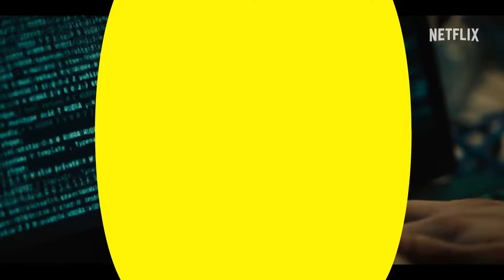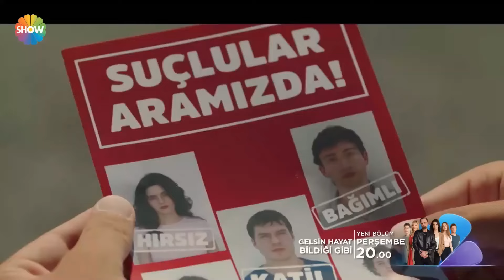15 NEW ROMANTIC TURKISH SERIES RELEASED IN 2024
In this video, we will explore some amazing romantic, comedy, action, and thriller turkish drama series to watch with english subtitles.
turkish dizi
english subtitles
eng sub
new best turkish series english subtitles
Turkish Series English Subtitles
Top New Turkish Series 2024
Top best forced marraige series
turkish series in english
english subtitles